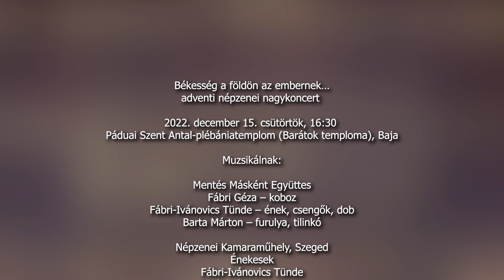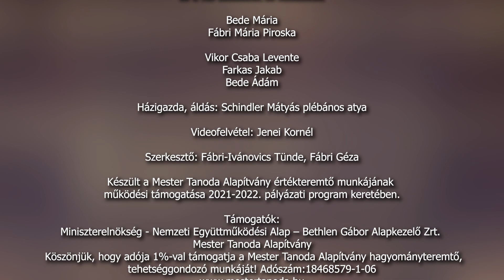Békesség a földön az embernek…adventi népzenei nagykoncert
Békesség a földön az embernek…
adventi népzenei nagykoncert

2022. december 15. csütörtök, 16:30
Páduai Szent Antal-plébániatemplom (Barátok temploma), Baja

Muzsikálnak:

Mentés Másként Együttes
Fábri Géza – koboz
Fábri-Ivánovics Tünde – ének, csengők, dob
Barta Márton – furulya, tilinkó

Népzenei Kamaraműhely, Szeged
Énekesek
Fábri-Ivánovics Tünde
Tanácsné Vilmos Etelka
Pap Janka
Nagy Kincső
Vágó Virág Izabel
Hamvas Klára Judit
Adamik Anna
Gyuris Enikő
Vékony Evelin – ének, dob
Dr. Kovács Károly
Bartók Miklós Dániel
Dr. Páli Tibor – ének, doromb
Ivánovics Viktor – ének, tambura
Reicher Dóra – ének, oboa

Furulyások
Marton Ádám
Bauer Iván
Barta Márton

Kobzosok
Beták Orsolya
Fábri Géza – a Népzenei Kamaraműhely művészeti vezetője

Vendég előadók:

Szokolay Dongó Balázs – Príma Díjas népi fúvós előadóművész

Fabulya Andrea – versmondó

és a Kis Énekesek és Kobzosok:

Bede Mária
Fábri Mária Piroska

Vikor Csaba Levente
Farkas Jakab
Bede Ádám

Házigazda, áldás: Schindler Mátyás plébános atya

Videofelvétel: Jenei Kornél

Szerkesztő: Fábri-Ivánovics Tünde, Fábri Géza

Készült a Mester Tanoda Alapítvány értékteremtő munkájának működési támogatása 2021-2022. pályázati program keretében.

Támogatók:
Miniszterelnökség - Nemzeti Együttműködési Alap – Bethlen Gábor Alapkezelő Zrt.